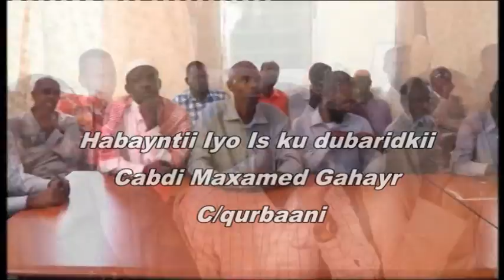NATIIJADA GUUD EE IMTIXAANKA SHAHAADIGA AH EE SOMALILAND 2014 2015